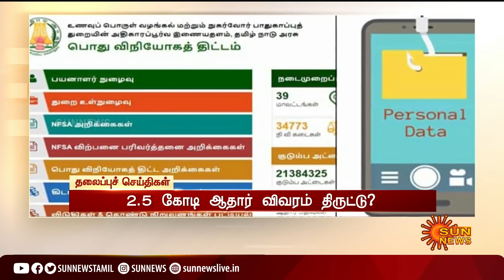காலை 7 மணி தலைப்புச் செய்திகள்! | HeadLines | 7AM | 02 -07-2021 | Sun News